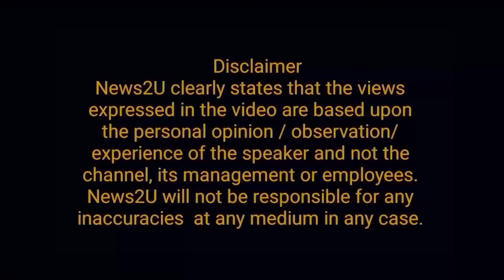Nawaz Sharif's warning to Chief Minister Maryam Nawaz | COAS Gen Asim Munir amazing wish@News2u1